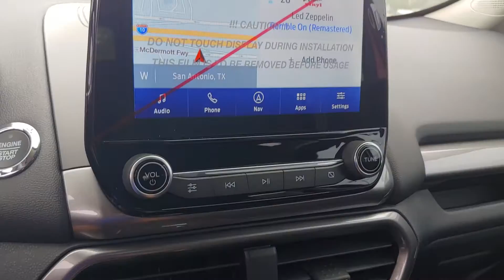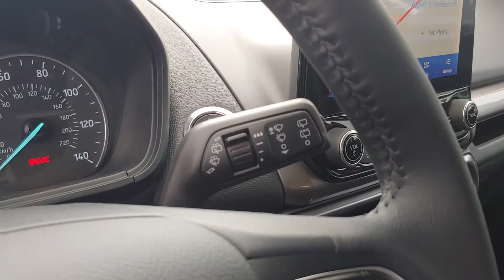100582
2020 Ford EcoSport Red